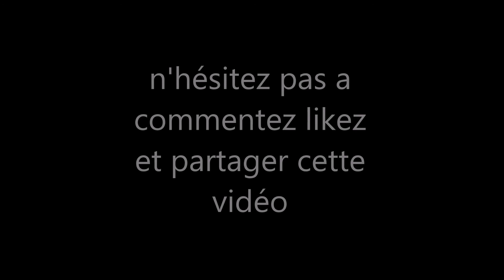Mon support réglable pour perceuse a colonne !!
bonjour a tous aujourd'hui, je vous montre mon support pour perceuse a colonne réglable pour percer des mortaises
Mon facebook : l'atelier recup bois

                     EL LECTRIS-BE FREE
                     electro house-ahrix (nova full)